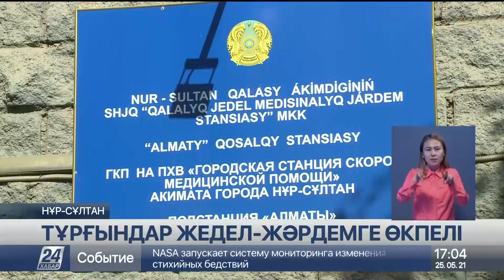Елорда тұрғындары жедел жәрдемге өкпелі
Елордадағы Құдайбердіұлы көшесіндегі 28-үйдің тұрғындары сол маңдағы мемлекеттік медицина мекемесіне наразы, деп хабарлайды «Хабар 24».

Олар үйлерінің жанында орналасқан нысанға келетін жедел жәрдем көлігінің дабыл құрылғысы мазаны алады деп отыр. Тіпті жаяу жүргіншіге бөгет жасайды дейді. Айта кетейік, жедел жәрдем көлігінің арнайы дабылды құрылғысы таңғы 8:00-ден түнгі 23:00-ге дейін қосылуы тиіс. Бірақ оны науқасты тасымалдаған кезде немесе бара жатқан кезде қосуға болады. Сағат он бірден кейін арнайы дабыл емес, жарық шағылыстырушы құрылғы ғана жұмыс істейді.